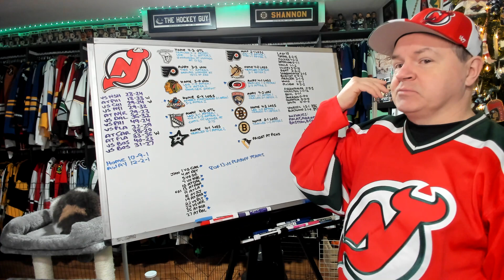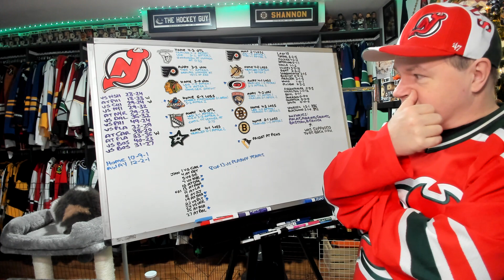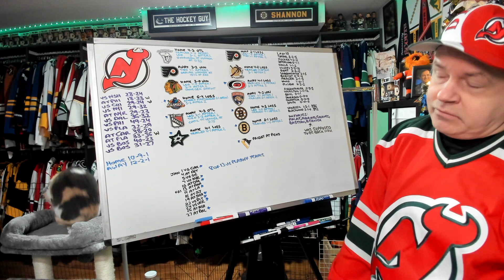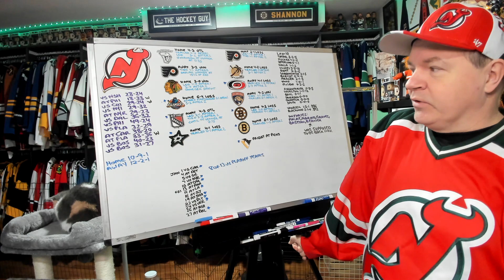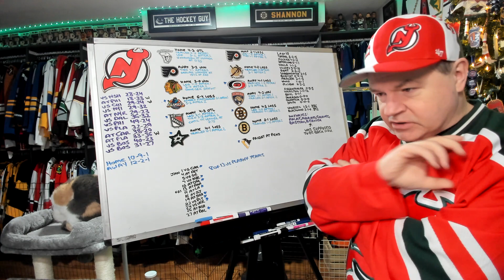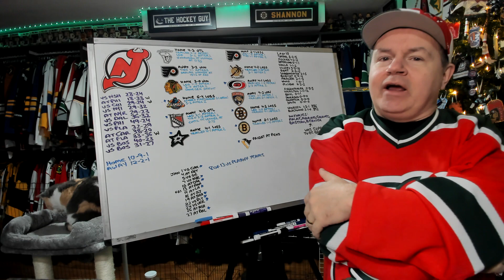It's Been A Devil of a December for New Jersey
They came into the month first in the division and now they're in danger of falling out of the playoffs if this slide continues much longer.

Abbotsford, BC
V2S 8P1

In the USA:
Shannon Skanes
1125 Fir Avenue
Suite 119